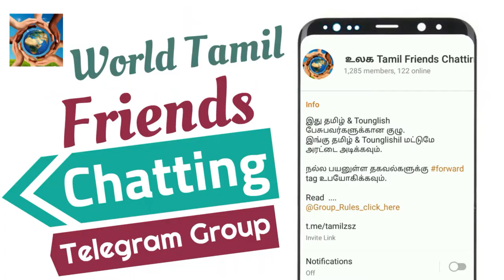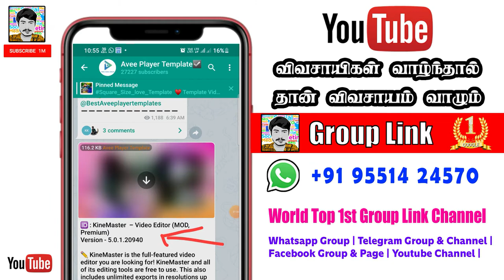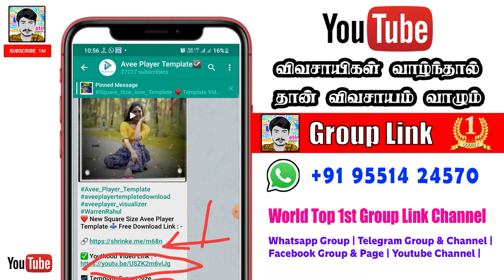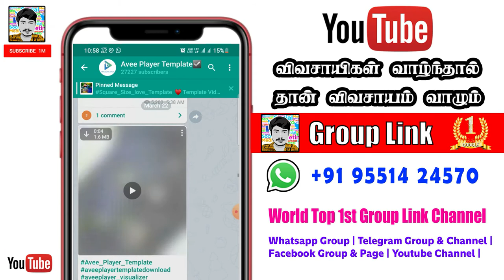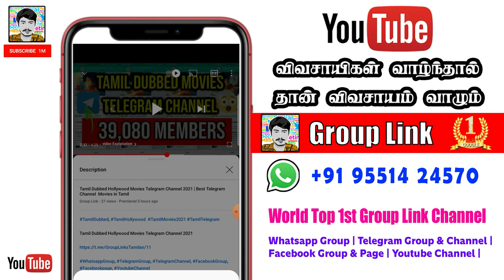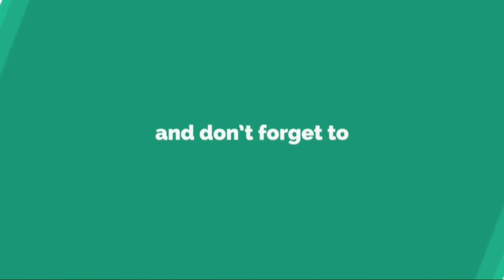😉 Avee Player Template Download Telegram Channel 2021 | Join Telegram Avee Player Template 1000 😘😘😘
Chapters:
0:00​​​​​​​​​​​​​​​​​ Subscribe Intro
0:08​​​​​​​​​​​​​​​​ Channel Intro
0:48​​​​​​​​​​​​​​​​ ​ video Explanation
3:57​​​​​​​​​​​​​​​​ Ending Intro

🌐🌐🌐Business Promotion🌐🌐🌐
Ads And Link Promotion Contact📱
📌Whatsapp Admin

❤️❤️❤️❤️❤️❤️❤️   Social Media  ❤️❤️❤️❤️❤️❤️

We all know that presently WhatsApp is very important to us.

In this article, we have shared lots of invite links for best business WhatsApp group that you can use to join for promoting and growing your business.

Hello Guys!! If you wanna Join the Latest and best WhatsApp Group Links for Youtubers then here we share Youtube Promotion WhatsApp Group Link. We have a very awesome WhatsApp Group Link Directory where you will find many types of WhatsApp Group Links. We Update here all the awesome Whatsapp groups on daily basis. WhatsApp Group Join Link is a WhatsApp group link directory where you will find many Youtube Promotion WhatsApp Group Link

WhatsApp group links with more than WhatsApp group links for each post. Youtube Promotion WhatsappGroup Links area unit. Here to be simple, be part of the folks in the USA, UK, Canada, India, Pak, Africa etc.

Telegramgroup Advertisement – Promote your content. Boost your audience.
TelegramPromote your content. Reach more people.
Telegram Revenue – Supporting your content properly. Promote channel.

This site is made for marketing, advertisement, advertising, advertise, revenue, promote.

Yes, it is safe to buy telegram members for your channel or group, we offer a safe and secure method to provide you good or fake quality for your telegram channel or telegram group. We offer a guarantee of the minimal telegram members you bought from us.

📌 Telelgram Group & Channel Link